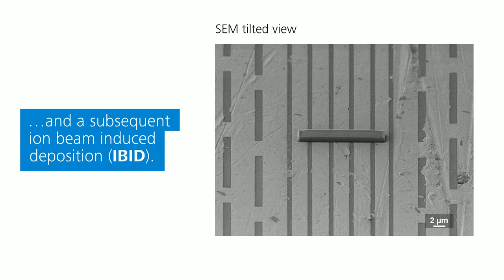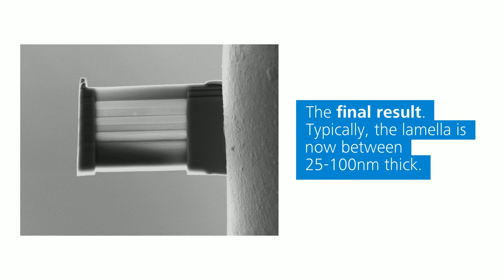ZEISS Crossbeam - How to prepare a TEM sample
Watch this video and learn how to prepare TEM samples with ZEISS Crossbeam, your FIB-SEM for high throughput 3D analysis and sample preparation:

- navigate to the specimen's region of interest (ROI)
- prepare the sample
- conduct lift out and thinning